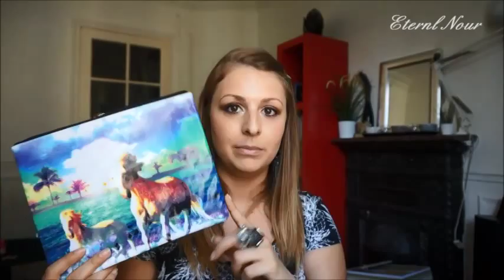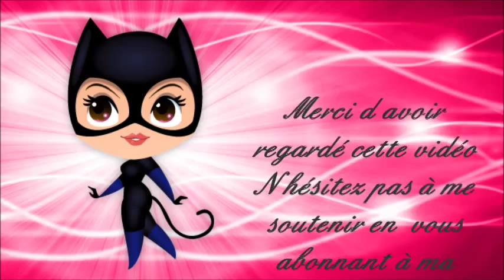Mes Sacs à petit prix ;)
Mes produits terminés
Pour plus de détails, déroule la barre  ↓ ↓ ↓

Mes adresse et idée pour des Sacs a petit prix ;)
NewLook
Primark
H&M
Six
Jennyfer